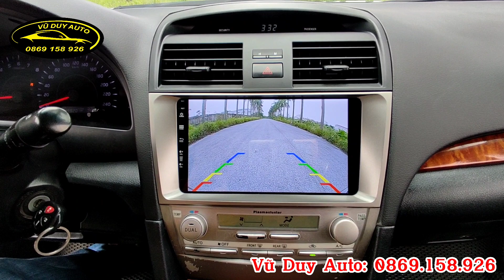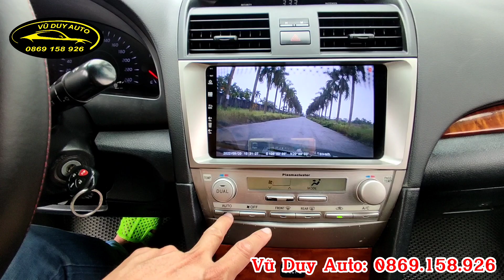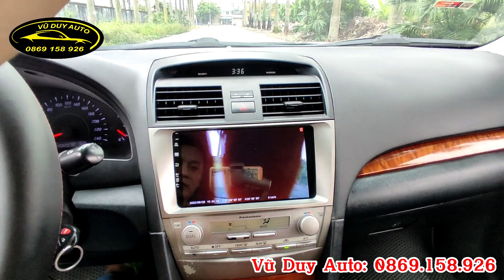Toyota Camry 2.0E 2010 hàng siêu đẹp máy số còn zin - xe sang nhưng chỉ mất 2000đ/1km quá ngon